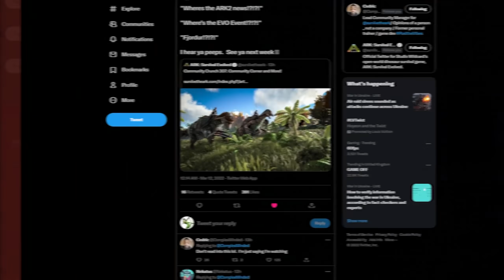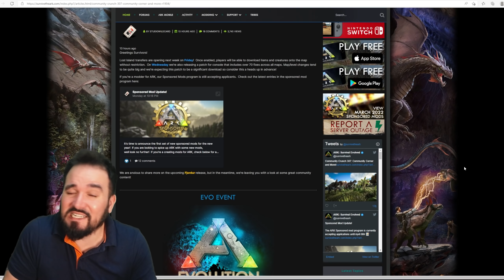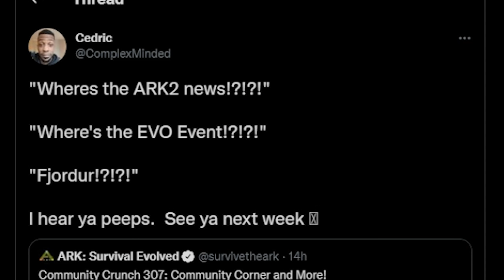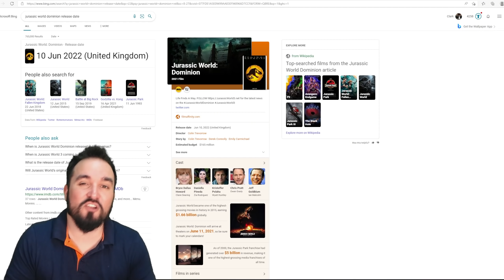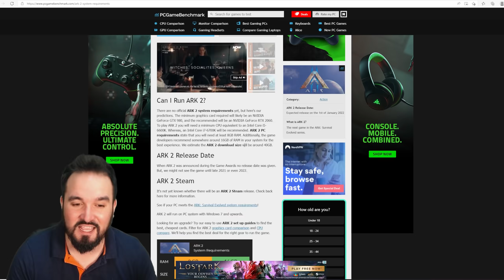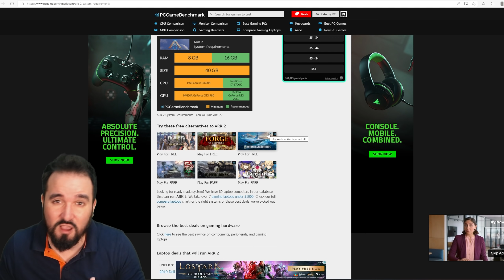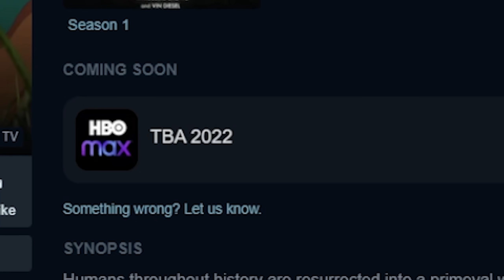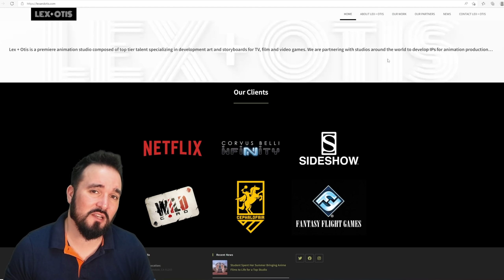ARK Animated Streaming Platform? ARK 2 Running Specs? Fjordur Release Date? - ARK Community News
All the latest ARK Survival Evolved News including a look at rumours of ARK Running Spec Requirements, Animated TV Series Streaming Platform, the studio's work, and a good guess on Fjordur's release date.

1 TB (SSD)
500GB Rocket SSD
Hard Drive

♪ Imagine (Prod. by Lukrembo)